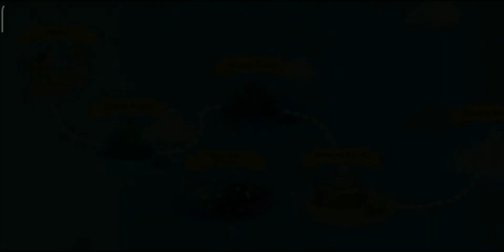DAY 200!!! / Fisher Cat #47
I have been Fishing for 200 days.

GAME INFO

Name : The FisherCat
Developer : Macaron
Publisher : LoadComplete
Platforms : Android
Release Date : January 2018